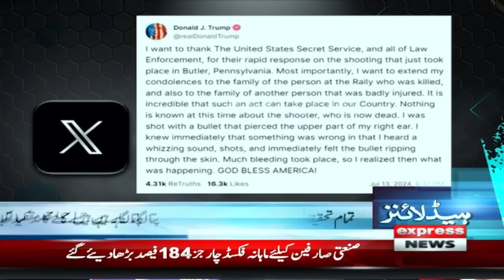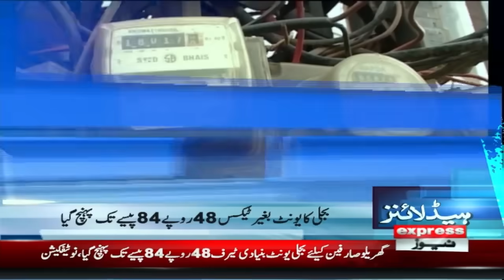Big News | News Headlines 3 AM | 15 July 2024 | Pakistan News